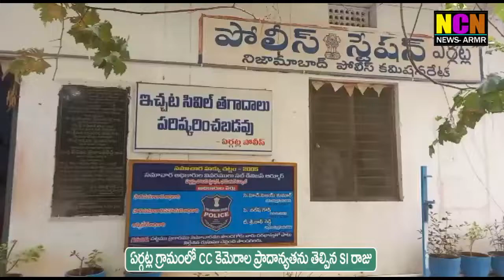ఏర్గట్ల గ్రామంలో CC కెమెరా ఏర్పాటు ప్రాధాన్యతను తెల్పిన SI రాజు